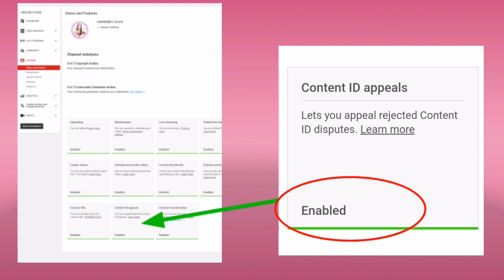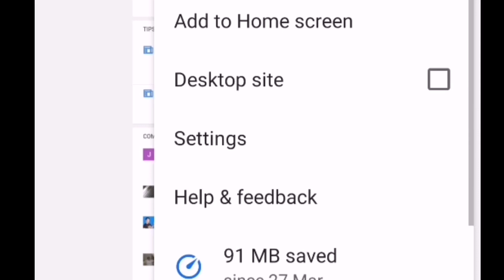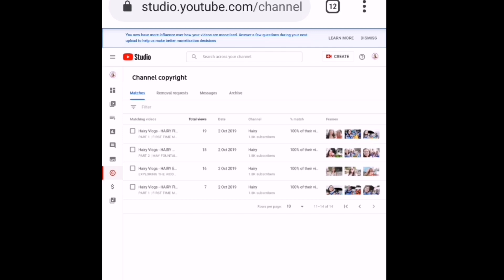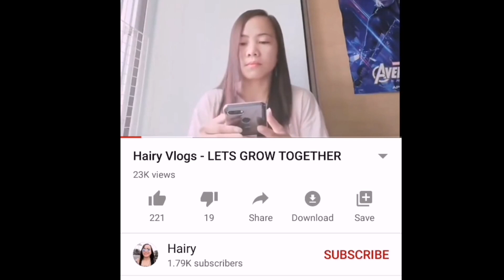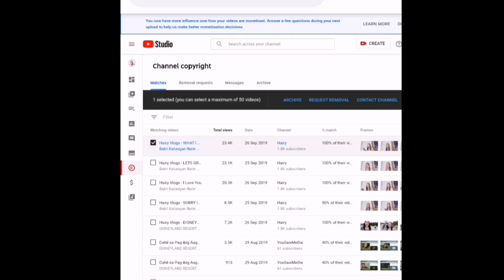HOW TO FIND WHO TOOK YOUR VIDEOS | HOW TO PROTECT YOUR CONTENT IN YOUTUBE | ACTIVATE CONTENT ID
Hello mga Ka Diosa bagong tutorial po paano malaman kung sino kumuha ng iyong videos at paano mag claim. Activate you content ID now and protect your youtube channel.

how to protect youtube content
how to activate content id
how to find copyright
how to claim your original content
how to activate copyright match tools
how to find copyright match tools in Youtube studio
how to response in copyright match
how to search copyright match tools
how to find copyright match tools